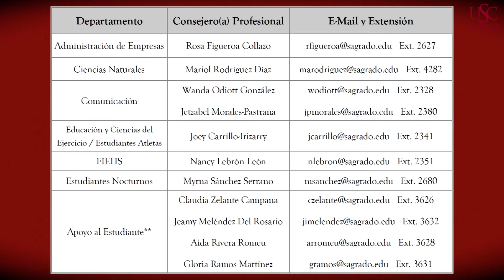¡Asegura tu futuro, no te quedes atrás!